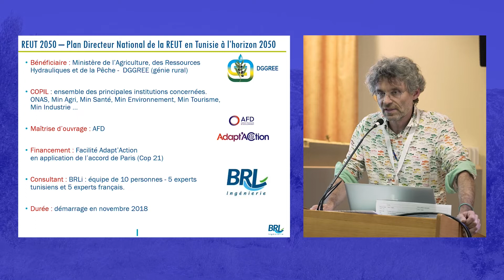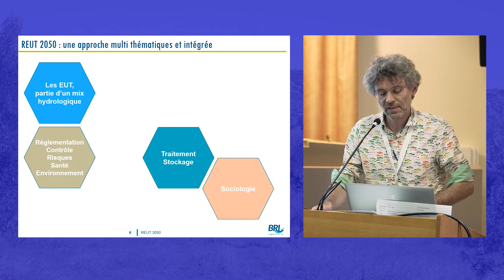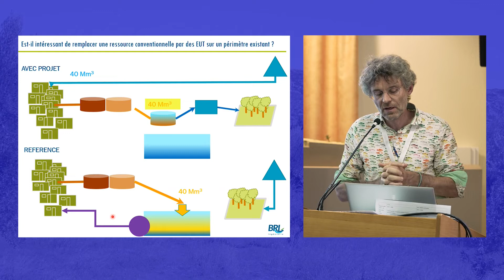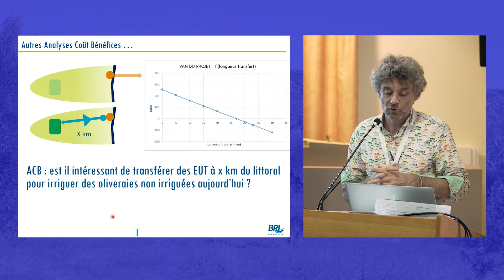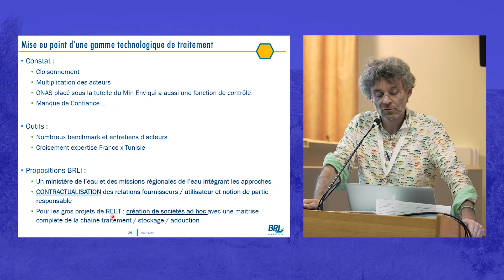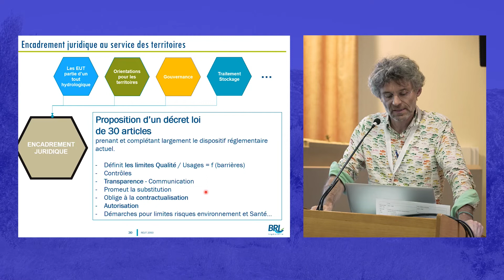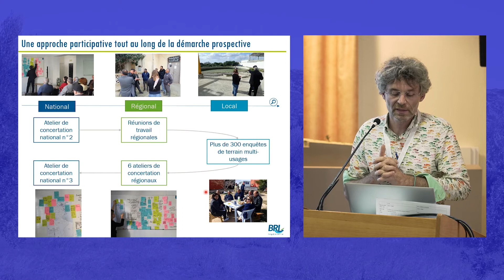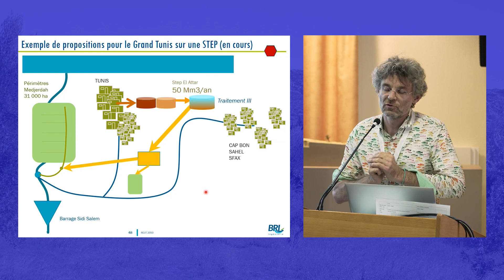Plan Tunisie REUSE 2050 Sébastien CHAZOT, BRLi